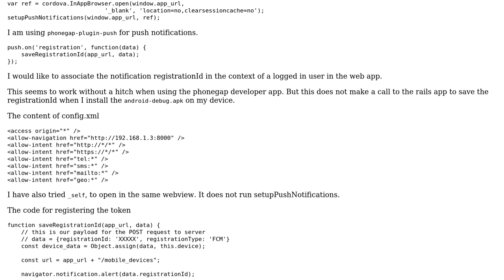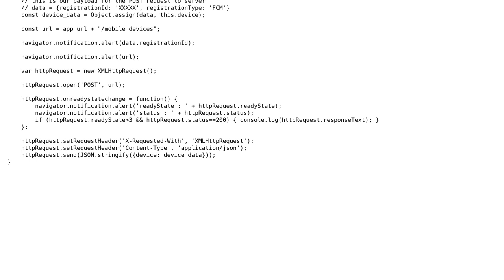Phonegap - Push notification with embedded web app (InAppBrowser window)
With thanks & praise to God, and with thanks to the many people who have made this project possible! You are responsible for your own actions.